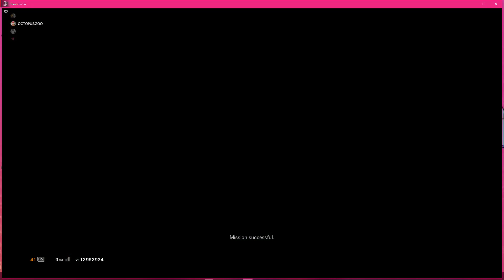epic runout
little potato on SMG 11